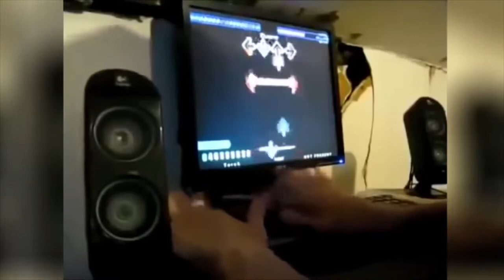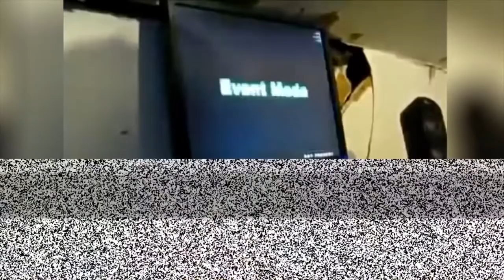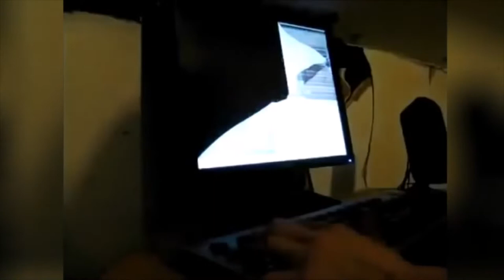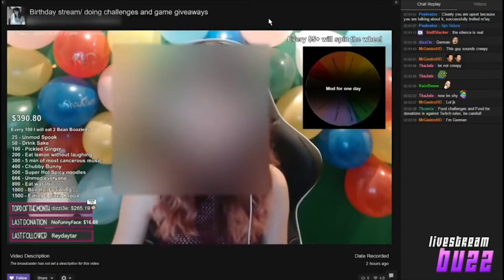Funniest TOP Gamer RAGE Compilation 2019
The content in this video, was lisenced by other Youtubers as Creative Commons. I have also provided a list of source channels below.

Now we bring you some of the funniest Gamer Rage Quits Caught on Camera!!
LOL Seriously, we've all got frustrated at some of the most popular video games. Sure. But there are some crazy and messed up gamers out there who don't know the difference between an inward sigh and smashing the very thing they love. Their beloved video game  console, keyboard, or 42 inch tv screen.
Enjoy and the next time you rage out, remember to count slowly backwards from 10 rather than shooting your PC.

Enter your Gameplay in our monthly contest and you could be crowned KING!
More importantly you could take home the monthly cash prize!

THIS MONTH'S PRIZES:
$250 US
+ The winning video will sit upon the Diamond Throne (including GamerThrones Official Homepage and YouTube Channel Featured Video) for a month!

RULES:
Every Gamer can send a maximum of 3 videos per monthly contest.
By entering the video in our contest the inscriber retains all ownership rights of their video and grants Gamer Thrones permission to use their original content across all Gamer Thrones Social Platforms.
Inscriber must only upload original content.
Sending your video indicates acceptance of these rules.

HOW TO ENTER:
or @GamerThrones_YT

If your video complies with our rules we'll upload it into our monthly contest where it will compete against rival Gamers!

If crowned Winner at the end of the month, the video will earn the throne and the inscriber will receive the cash prize!

Good Luck!
Happy Gaming

Full Credit of this video goes to the channel: Gamer Thrones !!!